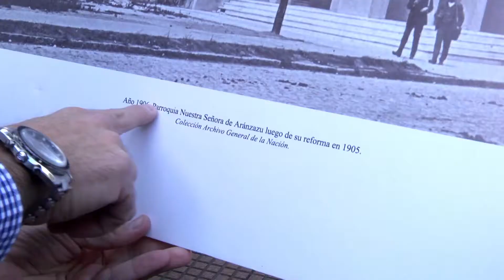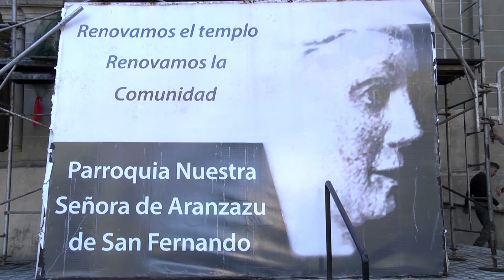La Parroquia Aránzazu comienza a lucir completamente renovada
Para iniciar una nueva y última etapa de restauración del histórico templo de San Fernando, se retiró el cartel que estaba hacía 12 años anunciando la obra, lo que permite apreciar las bellas torres de la parroquia Nuestra Señora de Aránzazu. Hace tres años que el Municipio acompaña con fondos propios los trabajos de puesta en valor de la parroquia. "El pueblo de San Fernando ha hecho una inversión importante para mantener este patrimonio que -como dice nuestro Intendente Andreotti- no es de ningún gobierno sino de la ciudad", resaltó Santiago Aparicio, Presidente del HCD local.